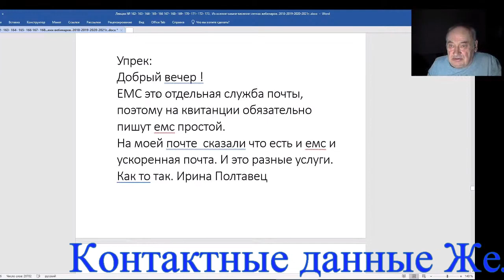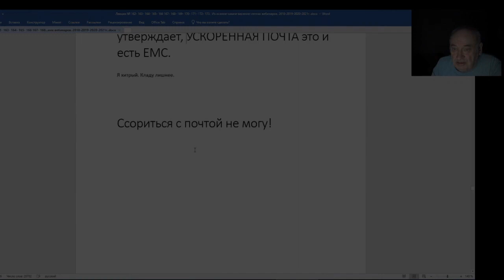Железов Валерий Вебинар 173 Упрек в мой адрес